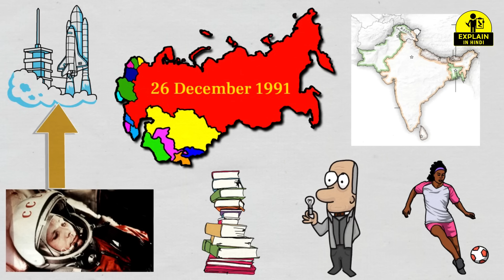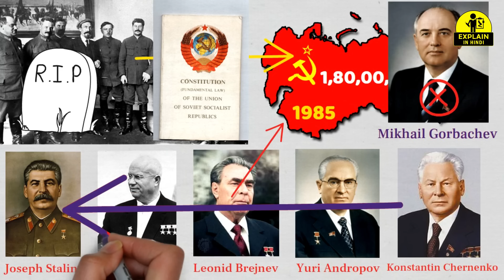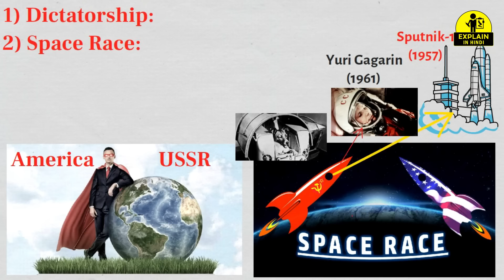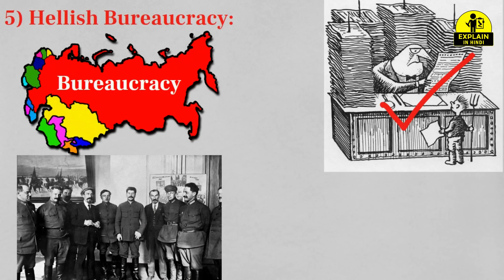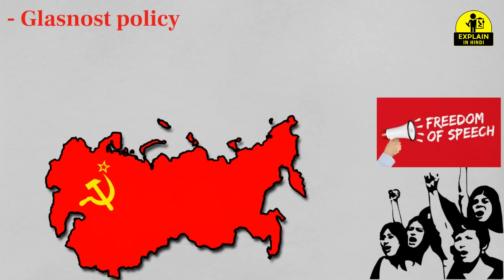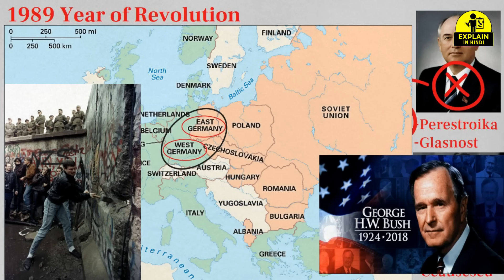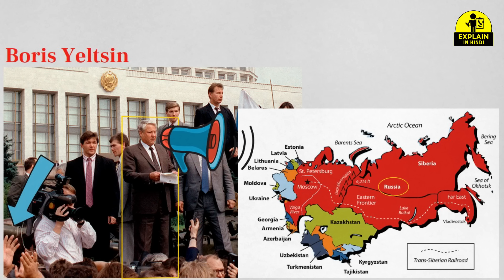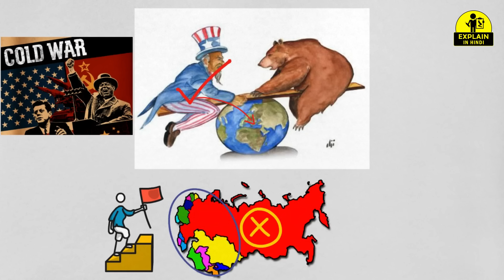History of Collapse of the Soviet Union in Hindi | सोवियत संघ के विभाजन का इतिहास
Collapse of the Soviet Union, sequence of events that led to the dissolution of the Soviet Union on December 31, 1991. The former superpower was replaced by 15 independent countries: Armenia, Azerbaijan, Belarus, Estonia, Georgia, Kazakhstan, Kyrgyzstan, Latvia, Lithuania, Moldova, Russia, Tajikistan, Turkmenistan, Ukraine, and Uzbekistan.

On January 1, 1991, the Soviet Union was the largest country in the world, covering some 8,650,000 square miles (22,400,000 square km), nearly one-sixth of Earth’s land surface. Its population numbered more than 290 million, and 100 distinct nationalities lived within its borders.

In this video, we will know why the Soviet Union was partitioned. What were the reasons for the disintegration of the Soviet Union? When was the Soviet Union broken? When did the Soviet Union form? Who created the Soviet Union? How was the economy of the Soviet Union? Apart from this, almost the entire history of the Soviet Union will be explained to you through animation, so stay with me till the end of the video.